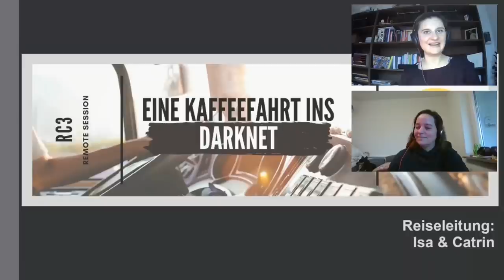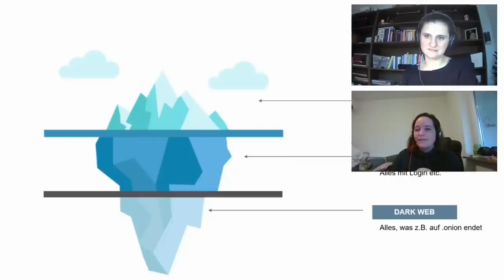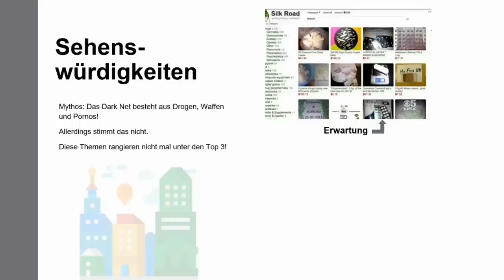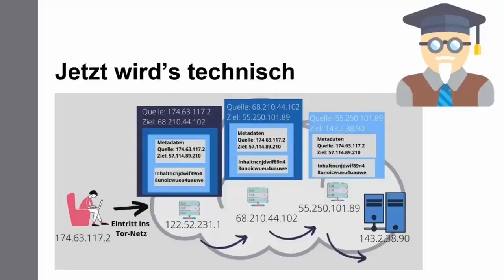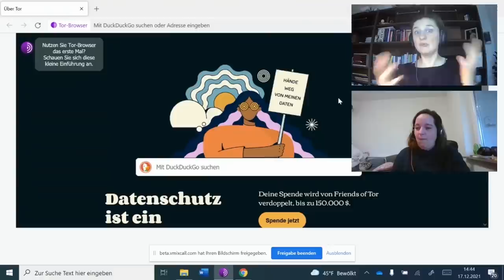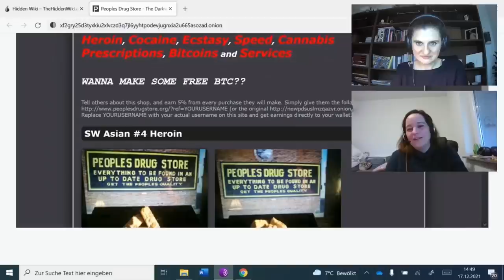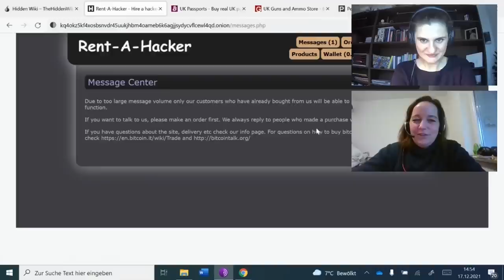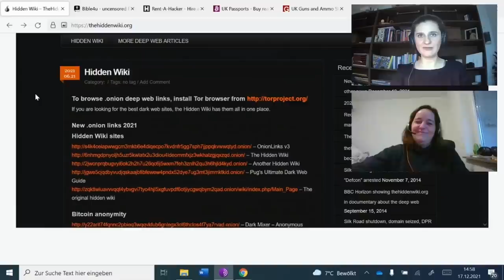Kaffeefahrt ins Darknet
Wolltest Du schon immer mal wissen, wie es auf der „anderen Seite“ des Internets aussieht. Mal einen Blick in das als „digitale Unterwelt“ verschriene Darknet erhaschen, um das sich so viele Mythen ranken? Dann begleite uns, Isa und Catrin, auf einen Ausflug in den Teil des Netzes, vor dem Dich Deine Eltern immer gewarnt haben – theoretisches Grundlagenwissen gibt's gratis dazu.

Wir gehen den Reiseführer "Darknet" mit euch durch, erklären wo es liegt, wie man genau dahin kommt, was für Gestalten wir dort treffen, wie das Routing funktioniert und wie alles so anonym sein kann. Aber auch einige Mythen werden wir entmystifizieren.
Sobald den Pflichtteil alle absolviert und sich angeschnallt haben, starten wir die wilde Fahrt durch das Darknet. Catrin klickt sich durch und Isa koordiniert die Zuschauerwünsche und Wegpunkte.
Bisher konnten wir immer alle Mitreisenden wieder gut zu Hause abliefern und es wurden keine Heizdecken verkauft.